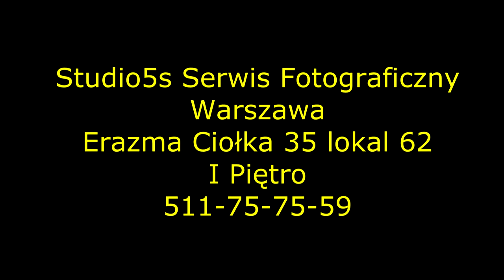Canon G9 Aparat Nie Działa Serwis Sprzętu Foto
Canon G9
Aparat nie załącza się.